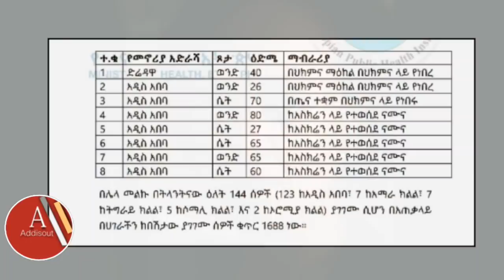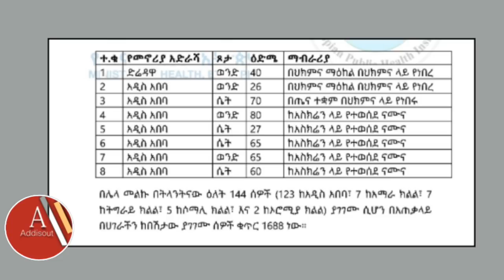Ethiopia: የዕለቱ መረጃ | Addis out Daily News | June 26, 2020